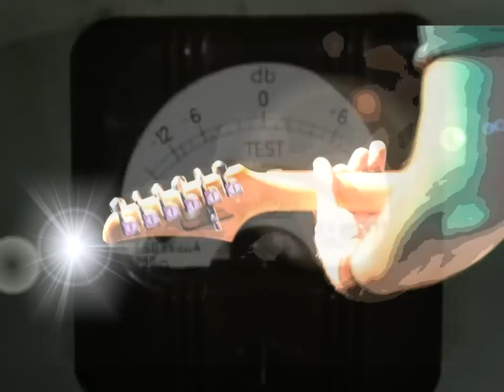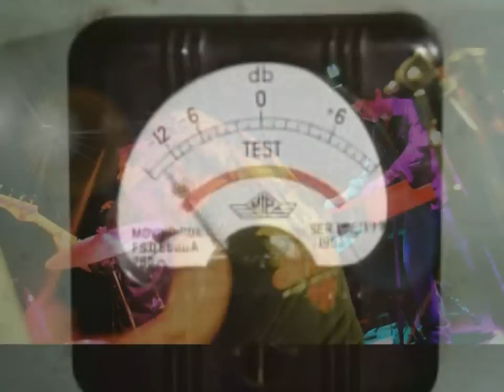Burn [HQ] Official Video - Rojo 7000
Burn - Cover by

ROJO 7000

Carlos Balbi - Lead Guitar
Fernando Cordero - Drums
Martín Marasco - Vocals
Gerardo Mariani - Bass Guitar
Emiliano Tolari - Keyboards

Burn fue grabado y mezclado entre noviembre de 2012 y abril de 2013 en El Camote Records, Rosario SF Argentina.
Ingeniero de sonido y grabación: Pepe Moscuén
Fotografía on stage Willie Dixon por Guillermo Garmendia, revista Wawa
Mezcla y edición: Pepe Moscuén y Carlos Balbi
Asistente de mezcla: Martín Marasco

Formación de Rojo 7000 año 2012